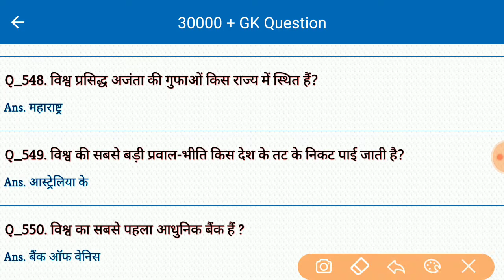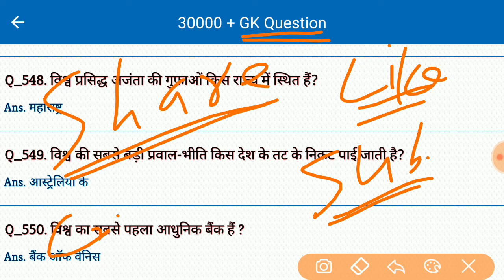Gk Dose #65 | General Knowledge | Important Gk Question Answer |Gk for all Competitive Exam in Hindi